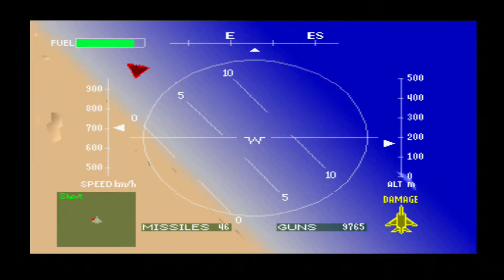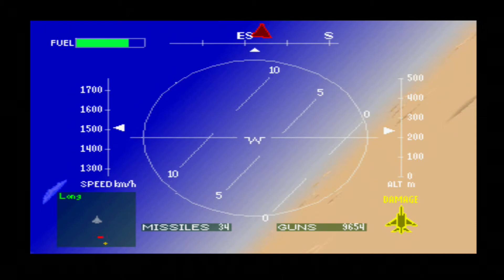Ace combat : mission 5